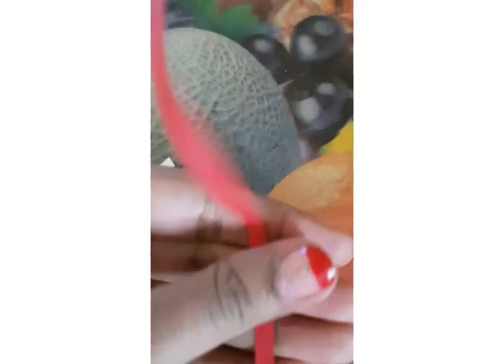paper quilled pendant and earrings